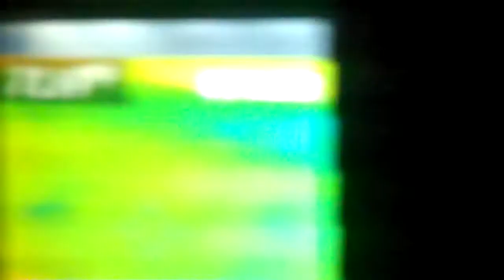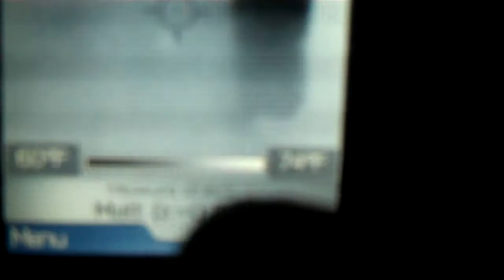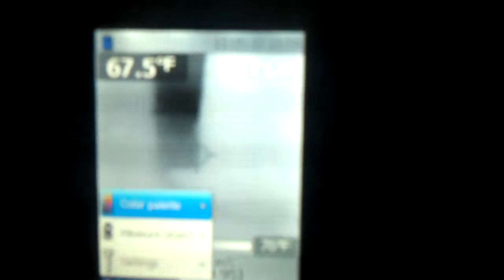The Flir Extech i5 Thermal Image Camera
just a little video on how to use a Extech i5